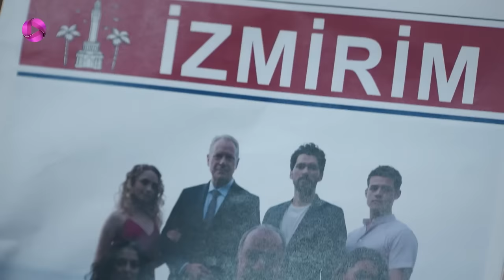Zendegihaye Na Tamam - Episode 01 - سریال زندگی های نا تمام – قسمت 1– دوبله فارسی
برای تماشای تمام قسمت ها لینک را کلیک کنید.

چنار یک خانواده ی ثروتمند دارد و بعد از مدتها از آمریکا به ازمیر بازمی گردد. او کنار ساحل با دنیز آشنا می شود. دنیز دختر یک خانواده ی متوسط است که به تازگی درسش را در دانشگاه به پایان رسانده و به ازمیر بازگشته است. همه برای بازگشت چنار   دور میز غذا جمع می شوند تا بازگشت او را جشن بگیرند. اِلا دوست دختر قدیمی چنار هم به خانه شان می رود تا دوباره با او آشتی کند. چنار به او می گوید دیگر نمی خواهد او را ببیند ولی اِلا در شرکت آنها شروع بکار کرده و دوست ندارد چنار را رها کند. فهمی با چنار صحبت می کند و از او می خواهد در اداره ی شرکت به یالچین کمک کند. تکین بعد از سالها از زندان آزاد می شود و به خانه بازمی گردد. او پدر یکی از دوستان صمیمی چنار است و به همه اعلام کرده اند تکین از سفر اروپا بازگشته است. آسین دختر سوزان هم عاشق چنار است ولی سوزان تلاش می کند اِلا مجددا با چنار آشتی کند.

 @OTV Gold
 @OTV Drama
 @OTV Plus

@kirikhayatlar @zedegihayenatamam @farsi dubbed @doble farsi @Meltem Akçöl @Deniz Yilmaz @Murat Onuk @Yalçin Kocabey @Burcu Almeman @Aysel Yilmaz @Yesim Celebi @Esin Kocabey @
Arbnora Ademaj @Leyla Kocabey @Bekir Mustafa Bademoglu @Özgür Yüksel @Hatice Irkin @Öykü YIlmaz @Özlem Kamalioglu @Nuran Yüksel